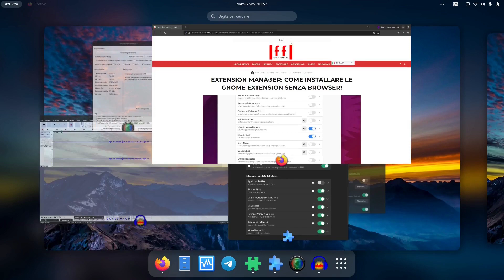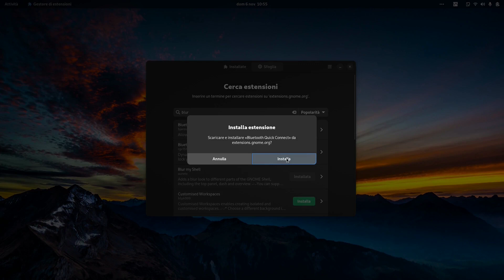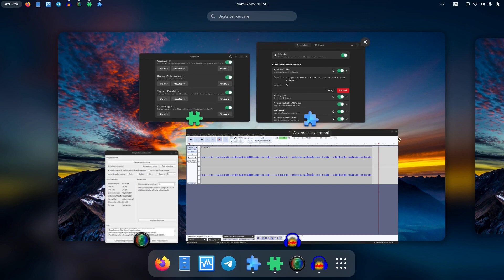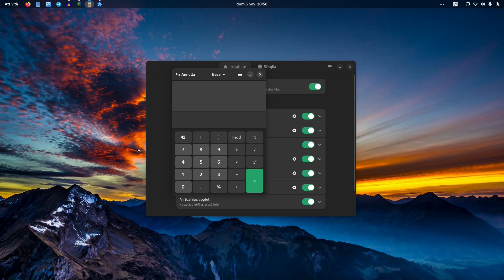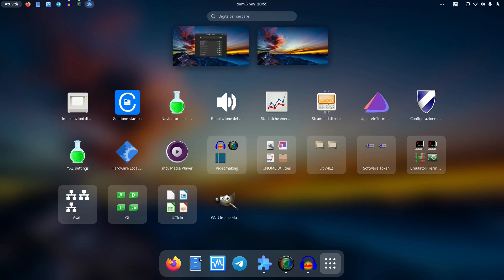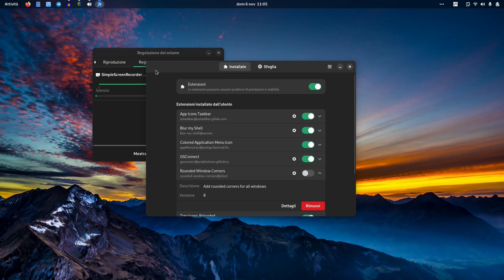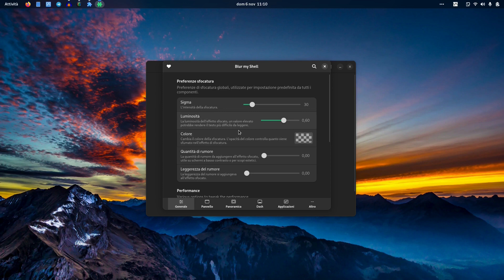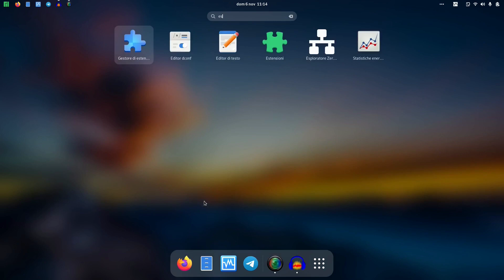Le Estensioni GNOME che Uso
In questo video vi mostro le estensioni GNOME che uso per adattare la shell al mio workflow

► PROGRAMMI CHE UTILIZZO:
- Shotcut
- Audacity
- SimpleScreenRecorder